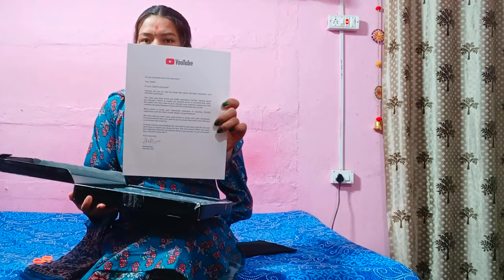आज मेरा सिल्वर प्ले बटन आ गया || थैंक यू सो मच माय यूट्यूब फैमिली🥰🙏🏻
birthday giftkeywords

first vlog video kaise shoot kare
new vlog
first vlog
First Vlogs
vlogs vlogs
my First
in YouTube
Uttrakhand vlog
Pithoragarh vlog
Didihat
Nanda mahotsav didihat
Didihat nanda mahotsav 2024 live
my First vlog in today
birthday vlog
my first vlog
finally received silver play button
birthday pe aaya अमेरिका से गिफ्ट
बर्थडे पर आया
अमेरिका से गिफ्ट
 apply silver play button
how much is a silver play button
 in youtube
kumauni culture
pahadi
pahadi rituals
uttarakhandi
daily lifestyle vlog
silver Play
birthday gift
how to make fake youtube silver play button
how to apply for creator rewards program on tiktok
how to get youtube gold button in hamster kombat
how much money do you get for silver play button
first diamond play button in kerala youtubers
uttrakhand
uttrakhand
trending song